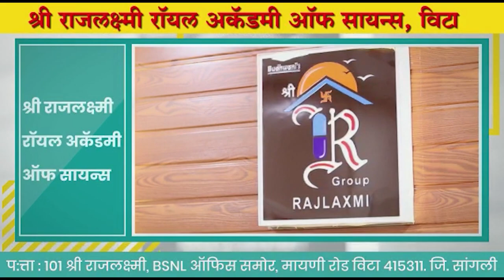शहरातील प्रयोगशाळांमधून सर्वसामान्यांची लूट ।। वज्रधारी न्यूज ।।